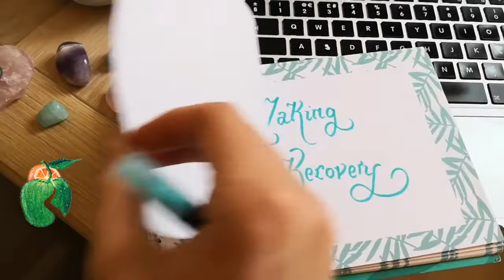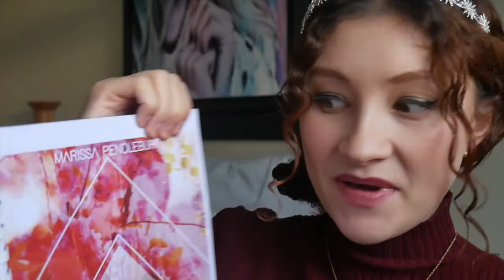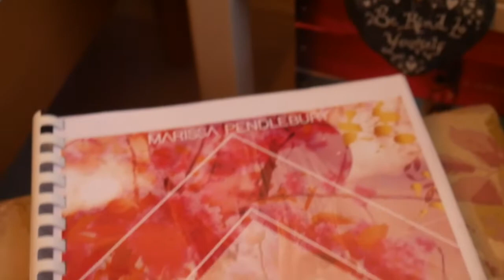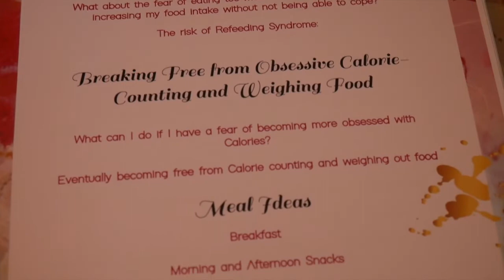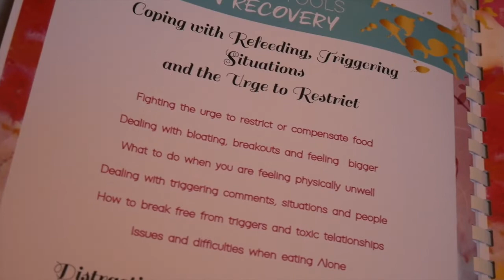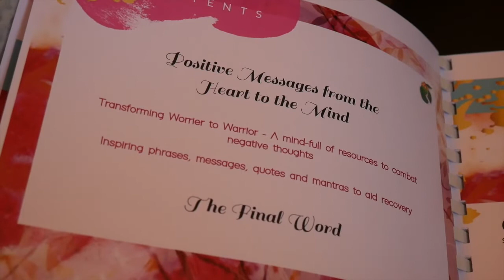Reclaiming Life - Not just Gaining Weight - in Eating Disorder Recovery || + EXCITING ANOUNCEMENT !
Its so common in eating disorder recovery to experience a void ... especially when you  are gaining weight / or are a healthy weight, but still feel like there is something missing. Instead of running back to the eating disorder safety, it is important to harness ways of reclaiming your life back, saying good bye to the old eating disorder ways of living, while saying hello to the real you waiting to be uncovered! In this video I'll be talking about how to reclaim life in eating disorder recovery through finding yourself again, and filling up the space where the all-consuming eating disorder may have left a huge void... Ill also be announcing the creation and launch of my new book! which is all centred upon how to gain weight and reclaim life in eating disorder recovery.

You can also find out more about  the Nourishing Routes philosophy and eating disorder recovery at:

If you'd like to discover more inspiring recovery tips and advice (as well as endless pictures of tea, coffee and cake) on my social media channels, you can find me at: